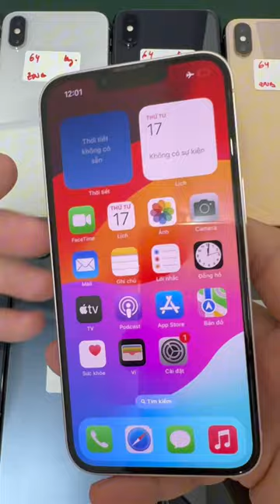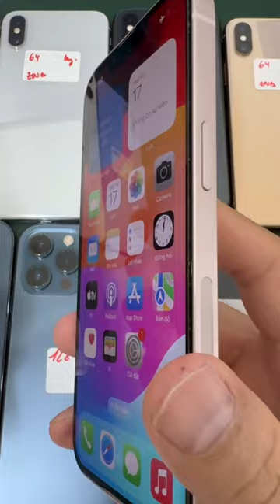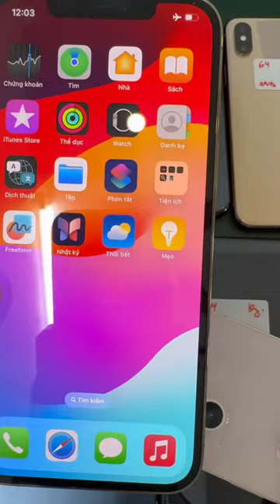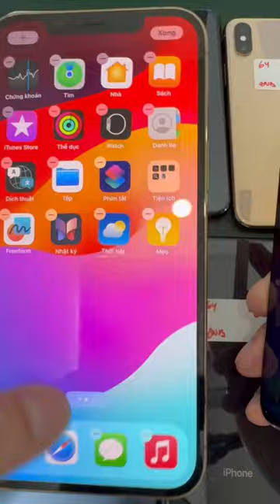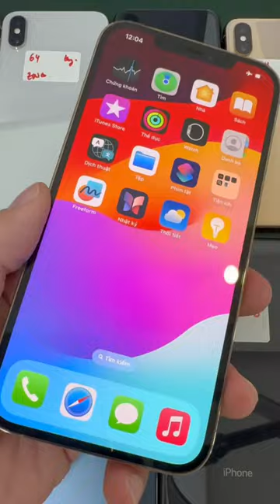Nếu có kinh tế cứ new seal mà phang, còn không thì loại này cũng ngon hết nước chấm